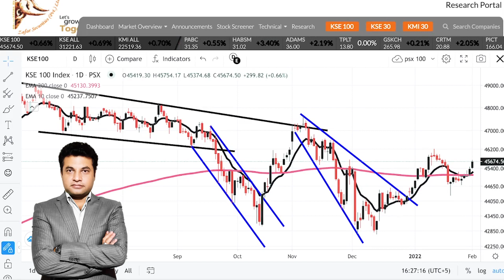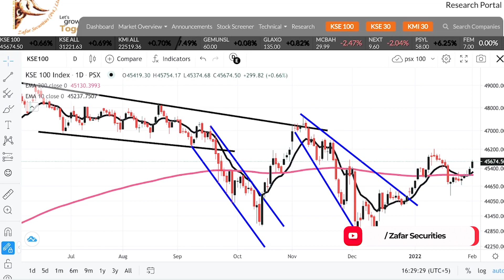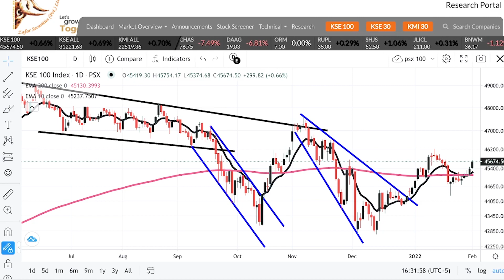Karachi Stock Exchange Daily Market Update 01 February 2022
KSE Karachi Stock Exchange Today Market Update (in Urdu) 01 February 2022 with Naeem Akhtar, Market Analyst, Zafar Securities Pvt. Limited This video explains: - KSE Market Summary - Karachi Stock Exchange Today - KSE100 index Today - KSE100 index - 100 index - PSX Summary